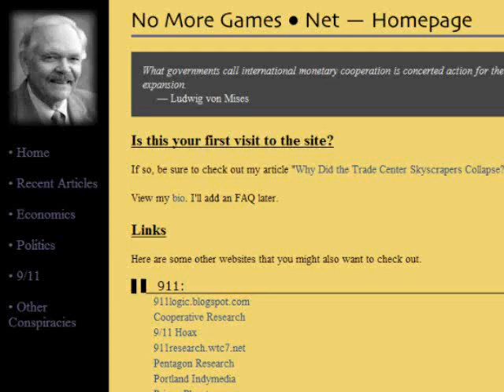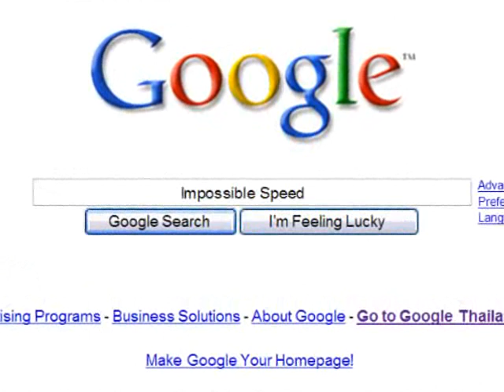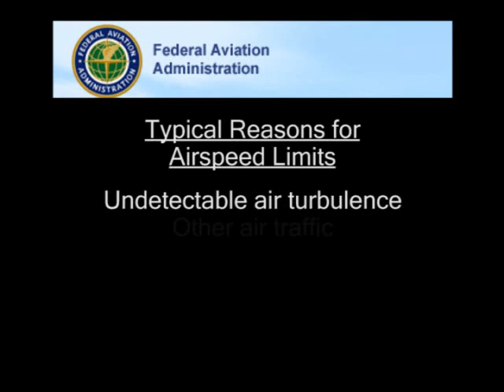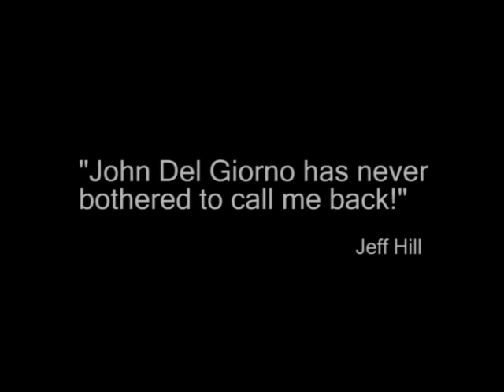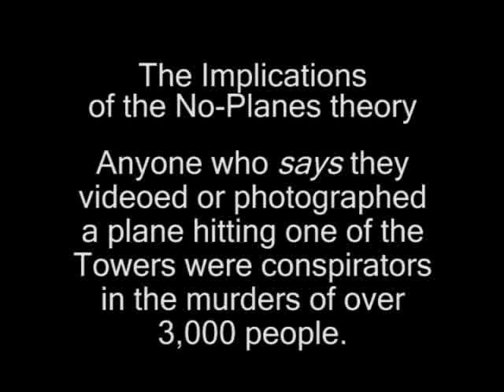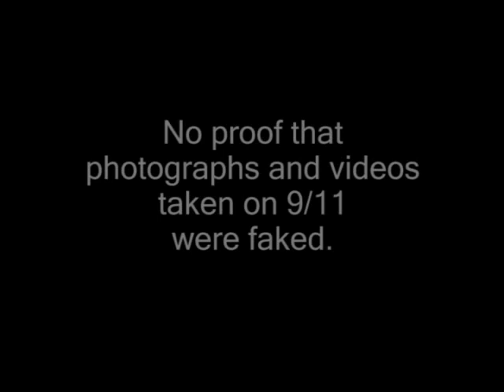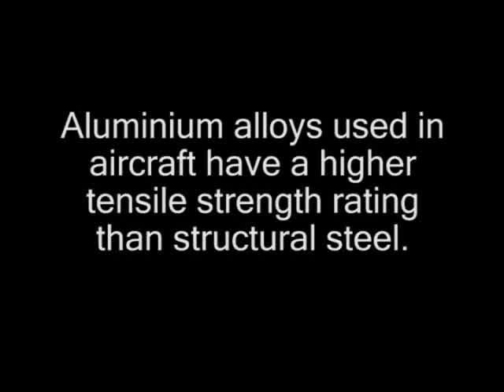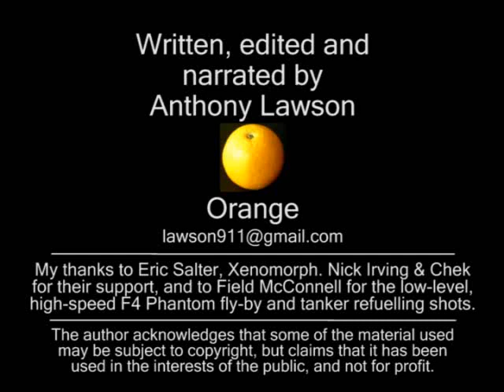9/11: Impossible Speed & Impact -- Busted! Updated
This video demonstrates that the speed of the aircraft which hit the South Tower of the World Trade Center, on 9/11, did not exceed the design limitations of its airframe or engines, and that the way in which the aircraft breached the wall of the building was feasible.

The video has been updated (from an earlier U-Tube version) to correct a mistake in the kinetic energy formula, and to include previously unavailable clips of low-flying aircraft, rather than the supersonic jet car ThrustSSC.

The picture of Carmen Taylor with her Sony Mavica camera has also been replaced, because I was informed that Associated Press had altered the image in its viewfinder to one which Ms Taylor could not have taken. The picture is now the one originally released by AP (or so I am told). I would add that, as far as I know, Ms Taylor had nothing to do with these changes, and that the veracity of her story remains unchanged.

Additional expert advice and opinion: The F4 Phantom is being flown by Captain Field McConnell, in the refuelling shot, and in the following shot he is almost at ground level at a speed in excess of 600 knots—over 690 mph. As he has since remarked in an e-mail to me: "Engines don't choke." Following some critical comments from the usual armchair aviation experts, I e-mailed this formally-phrased question to him: Could a Boeing 767-200 have dived from, say 30,000 feet, then levelled off to hit the South Tower moving at 586 mph (509 K)? His answer was: "Yes."

The Buccaneer's turbofan engines, while of a lower bypass ratio than a 767's engines, also show that this engine type does not "choke" at sea level. The Boeing 767-200 is approved for flights where it is 120 minutes from an alternative airport. This means that it can fly safely, virtually fully loaded, on one engine for two hours, indicating that these engines had the power to sustain the plane's speed, following its dive, until the moment it crashed.

Not one no-plane theorist has ever been able to explain how images of the plane in question (it may not have been the plane designated by Air Traffic Control as "UA Flight 175") got into a number of private video and stills camera, or onto the retinas of the many eyewitnesses to the tragedy, therefore the majority of the video and photographic evidence can be regarded as being genuine.

The Impacts: People are continually disputing the physics of what the videos show, commenting that "flimsy aluminium planes cannot penetrate steel and concrete walls."  At speeds of around 575 mph, 840 feet per second, they can and they did, with the exception of their wingtips.  For further information on this look at the following websites
search for "wingtips".

For those who are influenced by such phrasing as "aluminium slicing through steel" please watch the following video:  WTC PLANES THRU STEEL — 911TRUTHINATOR
No steel was sliced, it was dislodged.